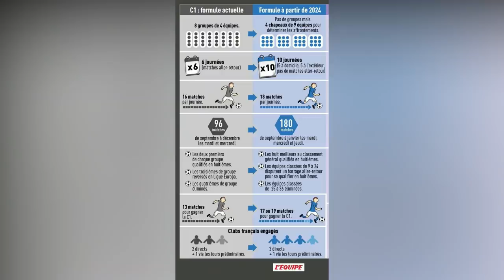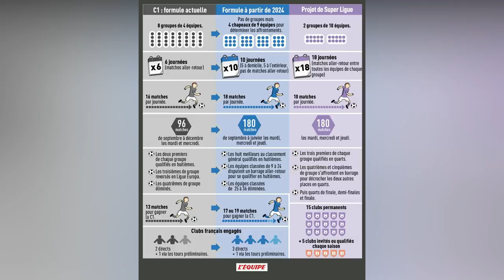UEFA, Super league, C'est quoi toute cette mascarade???